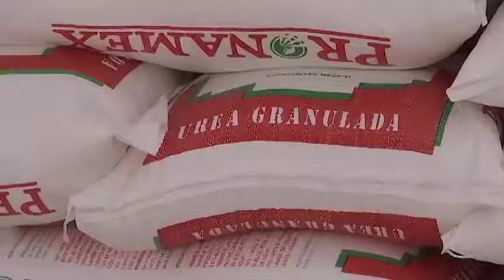Ahora Noticias Express 17:00 horas, miércoles 26 de junio de 2019